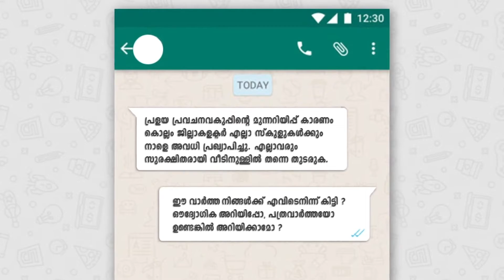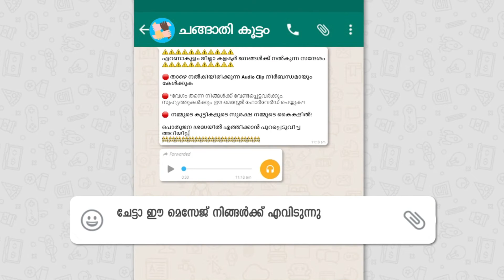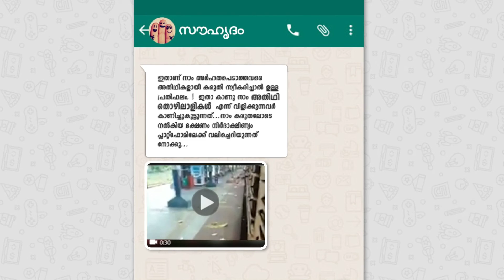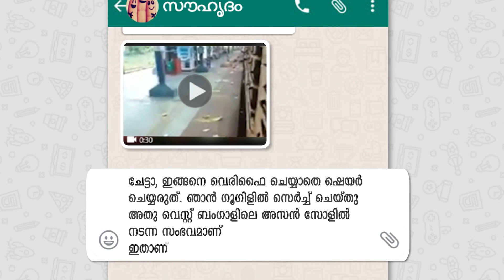SIET -SATHYAMEVA JAYATHE- VIDEO 4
TRUTH ALONE TRIUMPHS